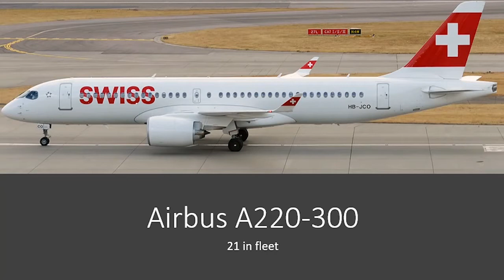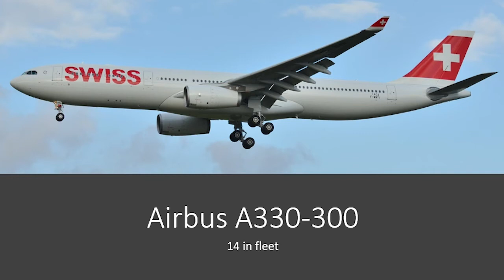The Fleet of Swiss International Airlines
This week we are looking at the fleet of the national airline of Switzerland, Swiss International Airlines.

Video music - "Swiss Folk Music" Various

© James Broome-Isa: Trip Reports 2021

This video is the property of James Broome-Isa: Trip Reports and may not be used for any purpose without prior permission.